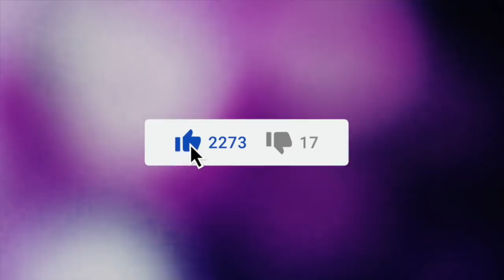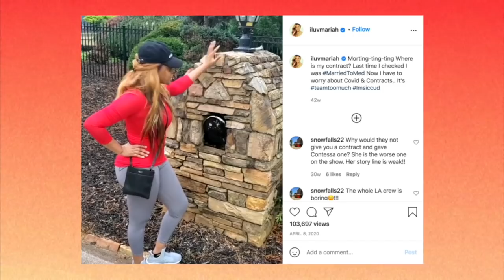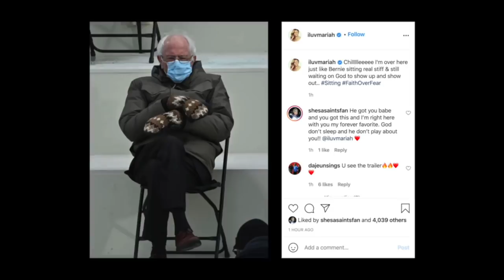DRAMATIC Married To Medicine Atlanta Season 8 Trailer Reactions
Toya Bush-Harris, Mariah Huq, Dr. Heavenly Kimes, Dr. Contessa Metcalfe, Dr. Jacqueline "Jackie" Walters, and Dr. Simone Whitmore are all back and looking better than ever and it looks like were going to be introduced to a fresh new face named Anila Sajja.

The ladies of “Married to Medicine” face unprecedented times as their lives are turned upside down along with the rest of the world when the pandemic hits. With some of the ladies working on the frontlines while also getting involved in important social justice movements, they are still dealing with all of the drama and shade in their personal circle. Will they all get along?

 It’s Justin Diego back with another Bingeworthy Video & today Be sure to watch this video all the way til the end so you know everything you can expect from our other favorite Atlanta wives on the new season of Married to Medicine.

Married to Medicine is one of those that we can just count on to bring is some really great content. I would be very surprised if this new season is a flop although I do have some concerns about this new cast shake up. I feel like I told bravo last season not to touch this cast but I feel like they still have a chance to get this right.

Coming up this season:
Dr. Jackie is carrying the world on her shoulders as she is working on the frontlines during a global pandemic, while also finishing the massive renovation on her dream home, venturing to open her own surrogacy clinic, and trying to fix her friendship with Dr. Simone, but will these two besties make amends?

Dr. Heavenly’s dental practice continues to grow and is busier than ever while her quick wit and sassy shade is causing an uproar amongst the group. Her ongoing feud with Toya elevates to new heights when she repeats a scandalous rumor from none other than, Ms. Quad. Heavenly is laughing all of the nay-sayers away while she is doing big things with her husband, Dr. Damon as he launches his mobile covid-testing enterprise.

Dr. Simone is a soon to be empty nester along with Cecil and continues to work tirelessly. She is also looking to create new memories and adventures minus the drama with Dr. Jackie. Always the peacemaker, will her interference in the other ladies’ drama pull her down into the gully?

Dr. Contessa is embracing family life while trying to find a balance in her marriage with Dr. Scott as they work together to open a clinic. There are still deeply rooted issues and resentment that come to the surface when Contessa drops hints of infidelity and drama in the DMs.

Toya and Dr. Eugene have settled into their new home with the kids, and are loving it. Toya is the “Queen of the Cul de Sac,” and she is also adding a new title to her name as a tennis superstar, but could there be someone coming for her throne with whispers around town questioning who really paid for her mansion, potentially leading to more financial woes for the Harris family.

Anila is Toya’s bestie and the newest member to this close knit crew. She is making her mark with her fun and light-hearted personality, but don’t take her kindness for weakness. She is living the fabulous life as a fashion blogger along with her ocular surgeon husband, Dr. Kiran Sajja and two kids. Anila’s blind loyalty to Toya may leave her feeling iced out by the other ladies even when things between she and her bestie go sour.
Miss Quad is finally reclaiming her life after her divorce and she’s renewing some friendships, while cutting others off…completely.

Saddle up for some fun shade headed your way Sunday nights when season 8 of Married to Medicine premieres March 7 at 9 p.m. only on Bravo.

YouTube.com/Bingeworthy/Join

730 Peachtree Street NE, #570

TheJustinDiego